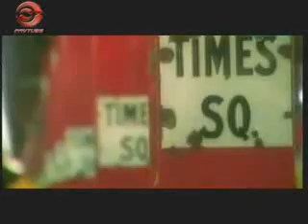Halla Chalecha Raju Lama's New Song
Raju Lama's New Song Halla Chalecha